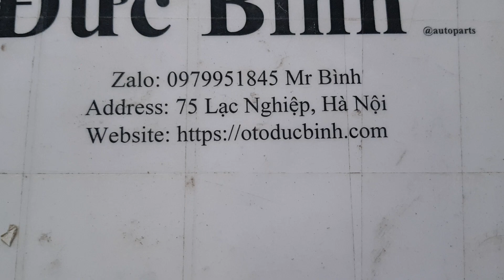Van không tải Hyundai Click 1.4, Accent 1.4, Verna 1.4 | 3515026960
Tên sản phẩm: Van không tải Hyundai Click 1.4, Accent 1.4, Verna 1.4
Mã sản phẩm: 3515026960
Xuất xứ: Korea